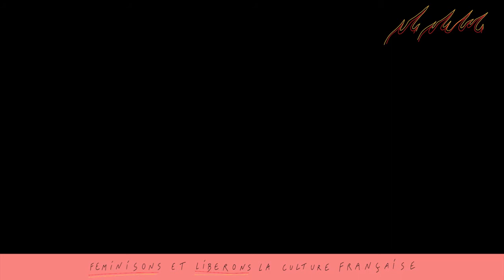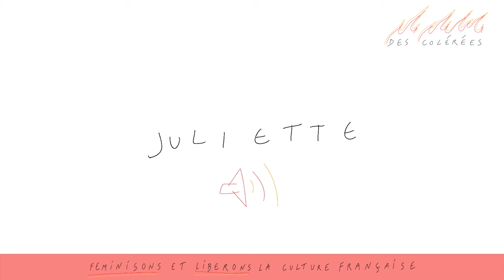Femmes & musiques 🔥 Des Colérées, féminisons et libérons la culture française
🔥 Des Colérées, féminisons et libérons la culture française : femmes & musiques

Table ronde avec Alexandra Jouclard, Aliette de Laleu (Radio France), Anais Lalitte (Edyfis Agency, Die idole & La Station - Gare des Mines), Cheetah (Black Brain Agency), Claire Morel (shesaid.so), Cléa Arnulf (Les Tyrassonores), Juliette (Tyrassonores), Olympe4000 (Sister Rules), Paye ta note et Sandra Ndayizamba.

🔥 Décolérer 🔥
Le mot culture provient du latin cultura : habiter, cultiver ou honorer,
Lui-même issu de colere : cultiver et célébrer.
Nous, femmes, cultivons et célébrons la culture.
Nous, femmes de la culture française, sommes en colère.

♥️ Projet initié par PWFM et Provocative Women for Music
♥️ Production Mamar Delpech & Cannelle Vzq
♥️ Graphisme Alexandra Colart
♥️ Presse et partenariats Guigs Laib
♥️ Production vidéos Remi Mtn
♥️ Production contenus Diane Rigou-Chemin
♥️ Développement Wordpress Selina Newstead & Estelle Lesage